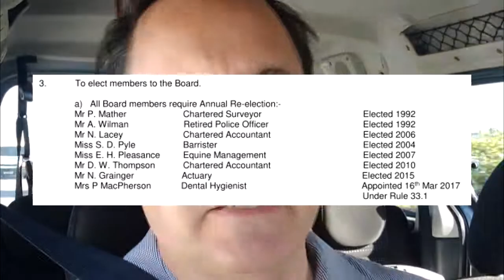The Angry Dentist - M.A.D.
Dental Fusion is an association for dentists and dental care professionals. Build your professional relationships and learn new skills by networking as a member. Dental Fusion promotes and improves oral and general health and to assist and provide services for our members. Membership is open to everyone working in primary dental care in the UK. Our mission is to inform and entertain, to provoke thought and to bring patients, industry and the profession closer together. Annual membership starts at £10 (including verifiable CPD) for Dental Care Professionals, up to £315 (£189 after tax relief) for a complete support package for practice owners that includes HMRC approved contracts, the industry-standard Private Fees and Wages Guides and other benefits worth in excess of £2,500. The DFO takes a positive attitude to dentistry, providing support and representation for everyone who joins.

Facebook.com/DentalFusionOrg
YouTube.com/c/DentalFusionOrg
Google.com/+DentalFusionOrg